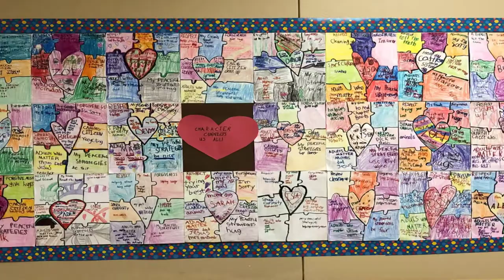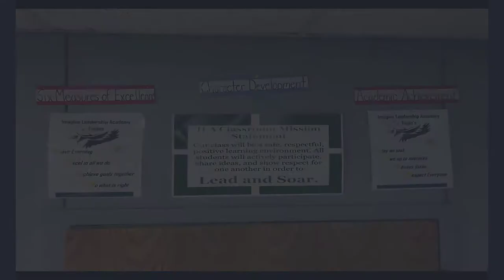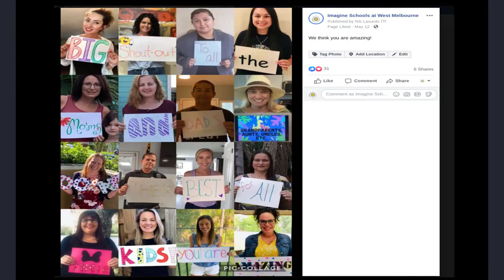Imagine Schools: A 2020 District of Character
Imagine Schools was certified as a 2020 District of Character by Character.org. A national family of non-profit public charter schools located in seven states and the District of Columbia, Imagine Schools strives to prepare students for lives of leadership, accomplishment, and exemplary character. Imagine Schools tagline of “Developing Character, Enriching Minds” reflects a commitment to a whole-child approach to education.